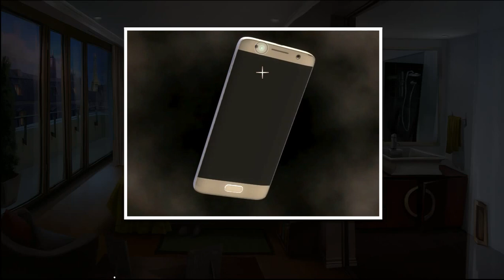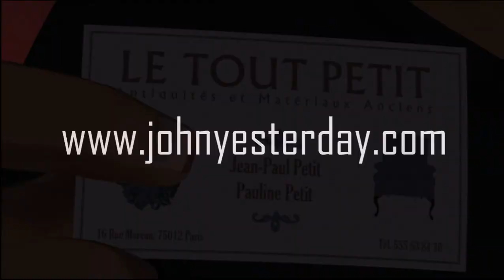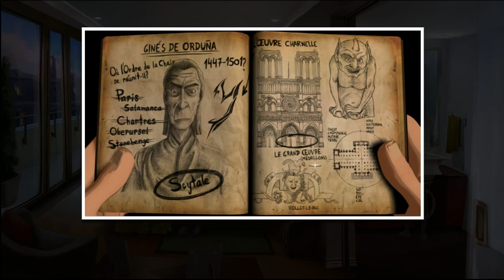Yesterday Origins Gameplay Walkthrough Part 2 - No Commentary [PC]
Yesterday Origins Gameplay Walkthrough

Game Information: Discover the latest adventure from Pendulo Studios, creators of the Runaway series!

"Yesterday Origins" will take the immortal heroes, John Yesterday and his other half Pauline, not only across the world, but across history itself. This interwoven narration gives the plot its depth and richness.

It's 1481. In the dead of night, young John is publically humiliated and dragged through the street. He is imprisoned by the Spanish Inquisition under suspicion of witchcraft.

Later, he undergoes an alchemical transformation making him immortal. But not . This means that after each resurrection, John completely forgets who he is.

In the current day, John and Pauline are searching for an artefact that is needed to make the potion, this time correctly. During their investigation, they will have to face dangerous new protagonists who want to steal their secrets...